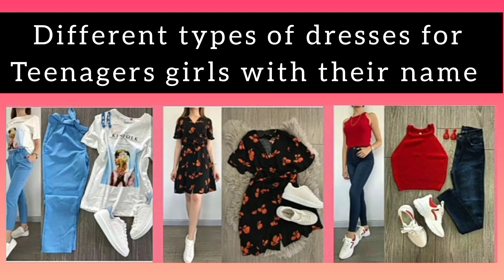Outfits ideas for teenagers girls | different types of outfits for teens with their name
In this video I have shared different types of outfits ideas for teenagers girls with their. Stylish outfit ideas. trendy outfit ideas. Outfit of the day.